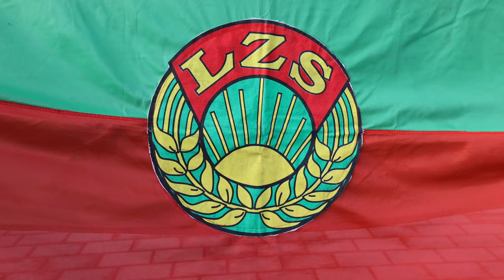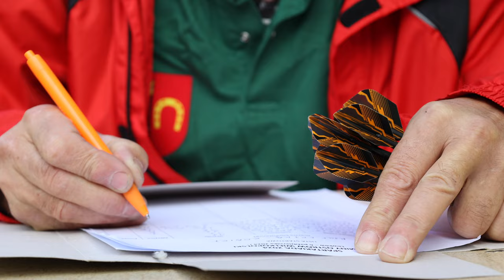Final Spartakiady 2024 - 6 paźdzernika 2024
W niedzielę 6 października 2024 r. na stadionie lekkoatletycznym w Lewkowie podsumowany został projekt sportowo-rekreacyjnych pod nazwą SPARTAKIADA 2024. Zwycięzca klasyfikacji końcowej została drużyna Gorzyc Wielkich.

Oto krótki reportaż z rekreacyjnej części finału.